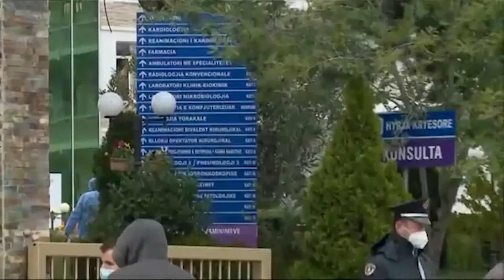Intervistë Arjana Rreli-Mjeke, psikiatre/ Ankthi dhe depresioni si pasojë e Covid-19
Mjekja psikiatre Arjana Rreli, në një intervistë për gazetën “Fjala” tregon se pandemia ka rritur numrin e pacientëve që shfaqin probleme të shëndetit mendor, ku forma më e përhapur është ankthi. Sugjerime e mjekes për të përballuar këtë situatë dhe mënyra si duhet të sillet shoqëria para këtij problemi.